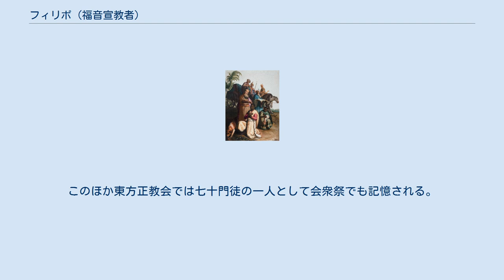フィリポ (福音宣教者)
福音宣教者フィリポ（ふくいんせんきょうしゃフィリポ、ギリシア語: Φιλιππος εὐαγγελιστης, Philippos euangelistēs）は、新約聖書『使徒行伝』に登場する初期のキリスト教徒。
使徒によってエルサレム教会の執事に選ばれた、ギリシア語を話すユダヤ人の七人の弟子の一人。
聖書では「七人のひとり」（『使徒行伝』21:8）とも称される。
十二使徒の一人フィリポとは別人。
 「福音宣教者フィリポ」は新共同訳聖書の訳語表記であり、文語訳聖書、口語訳聖書、新改訳聖書では「伝道者ピリポ」と訳し表記される。
また執事フィリポに対応する日本語訳として、助祭フィリポないし輔祭フィリップとも称される。
 フィリポはギリシア語の男性名で、「馬を愛する者」を意味するフィリッポス（ピリッポス）の、日本語聖書翻訳の新共同訳における、格変化語尾をはずして名詞幹のみにした慣用表記である。
ピリポもこのような慣用表記である。
 フィリポは、ステファノ、プロコロ、ニカノル、ティモン、パルメナ、ニコラオと共に選ばれて、ギリシャ語を話すユダヤ人の世話を任された。
ステファノの殉教後（後35年〜6年頃）、サマリアに宣教し、魔術師シモンをはじめ、多くの信徒を獲得した。
さらに聖霊に示され、イザヤ書を読んでいたエチオピアの女王に仕える宦官にイエスの教えを伝えて、これに洗礼を受けさせた。
使徒行伝によれば、この宦官が洗礼を受けた最初の非ユダヤ人である。
そののちアゾトを経由し各地で宣教を行いながらカイサリアへ行った（使徒8）。
 その後フィリポはカイサリアに定住したらしく、後年（52年頃？）パウロらがカイサリヤのフィリポの家に滞在したという記事がある（使徒21:8）。
フィリポには4人の娘があり、みな預言者であった（使徒21:9）。
 後代の伝承では、フィリポは小アジアの港町トラレス（別名カイサリア、現在のトルコ領アイドゥン）に住み、その監督（主教）となったとする。
別の伝承では、フィリポはイエスの派遣した七十人ないし七十二人のひとりだとする。
 聖人の概念を持つ全ての教派で、聖人として崇敬されている。
西方教会では6月6日に記念される。
東方正教会では、10月11日（10月24日）が記憶日である。
このほか東方正教会では七十門徒の一人として会衆祭でも記憶される。
 ^ ギリシア語: διακονος, diakonos. 口語訳聖書での訳語「執事」を新共同訳聖書では「奉仕者」としている（例：『フィリピの信徒への手紙』1:1）。
 ^ 『使徒行伝』21:8（文語訳聖書、口語訳聖書、新改訳聖書）